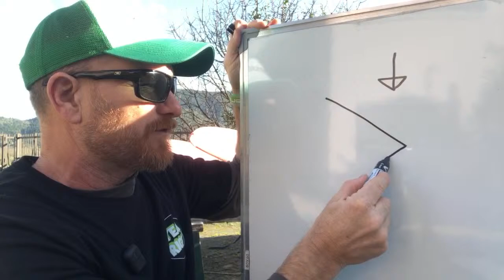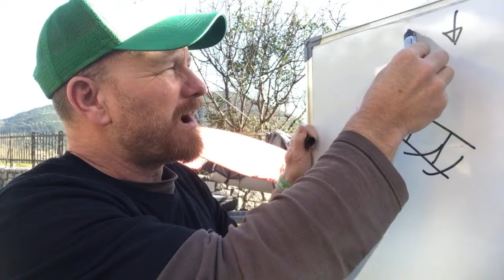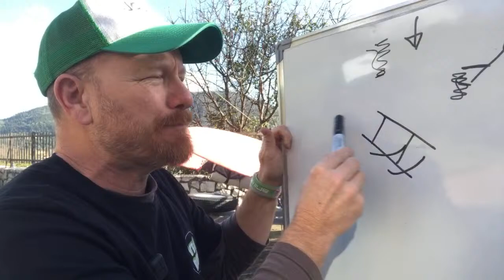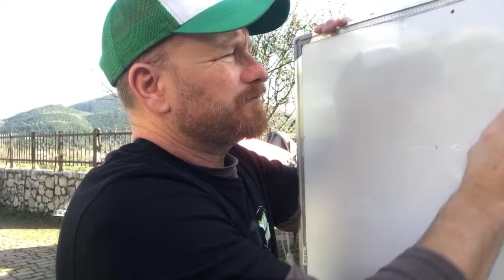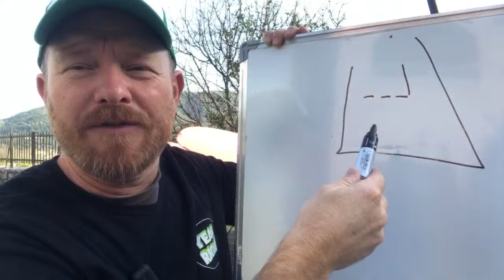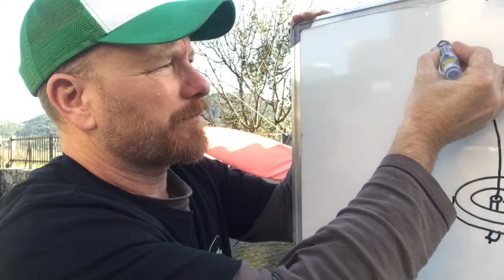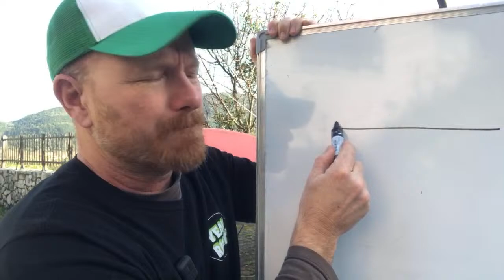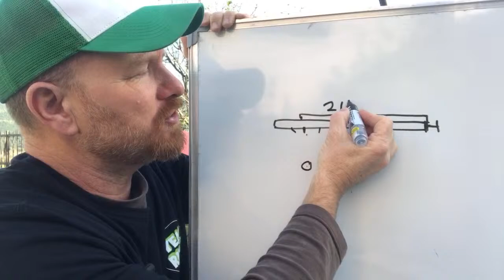Q+A LIVE 39 - your catamaran sailing questions answered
This was a live recording - if you ask a question in the comments I'll get back to you soon - but it won't be in the video!

5:45 - Daggerboard positions FX1
8:00 - best angle to fly the hull
10:30 - Qualifying for the Hobie 16 World Championships
14:10 - when is sailing straight downwind better than broad reaching?
21:11 - How to avoid the pitchpole and what to do if it's going to happen
31:00 - Winter boat checks
36:45 - How to trim the sails to the tell tales
42:00 - Mooring
50:30 - ways to make solo sailing more fun
54:19 - Hobie 16 boom hanger measurement for 6:1 mainsheet
56:44 - Why depower and why use the traveller?
65:50 - Why is my boat leaking?
70:21 - How big does a trailer box need to be?

Sailing gear hand picked